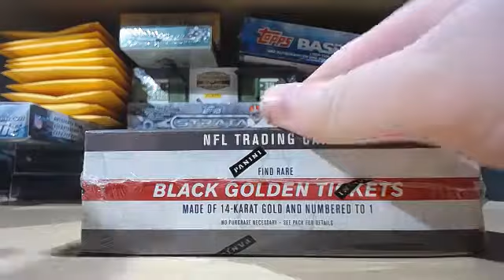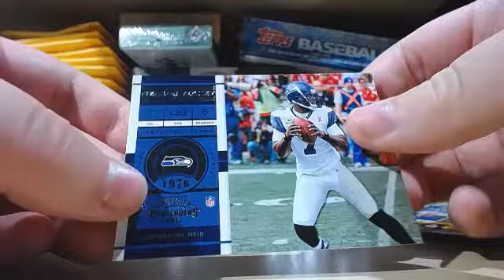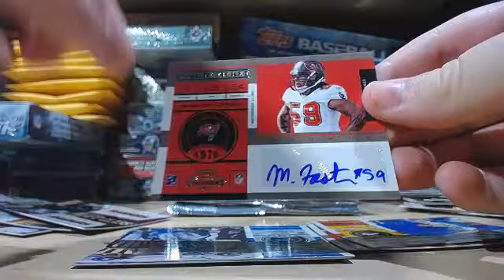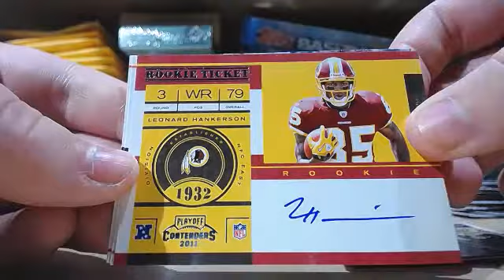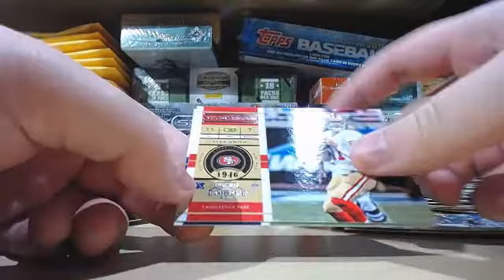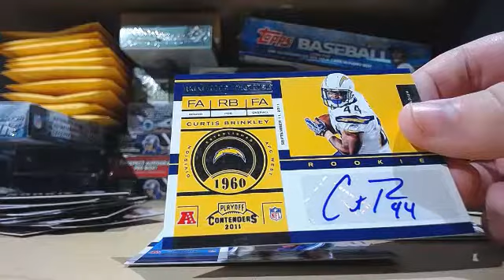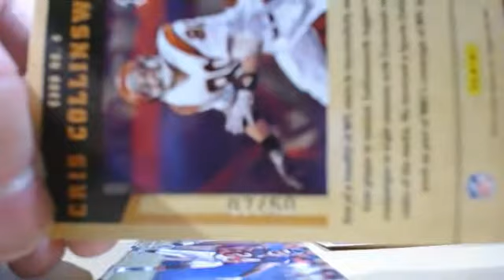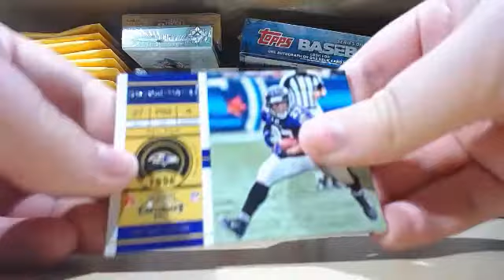Marc's 2011 playoff contenders